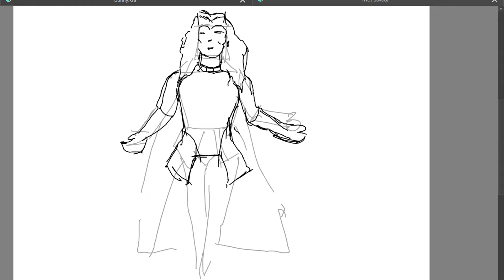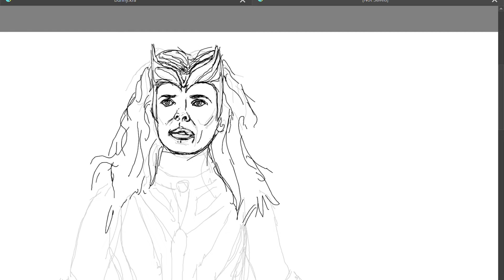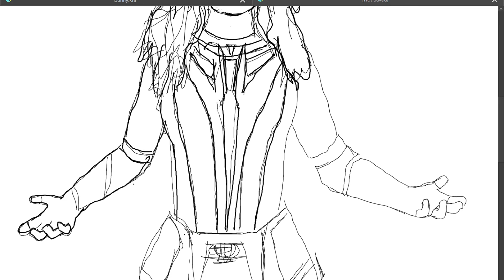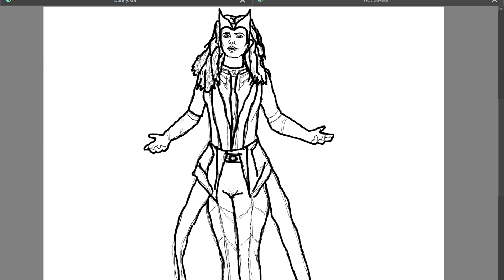Scarlet Witch Drawing Easy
Is Scarlet Witch a mutant or a Witch?
is Scarlet Witch a villain in Dr Strange in the Multiverse of Madness?
Is Scarlet Witch the most powerful Avenger?
Enjoy the sketch. If you like it, add a comment with any ideas for my future drawings